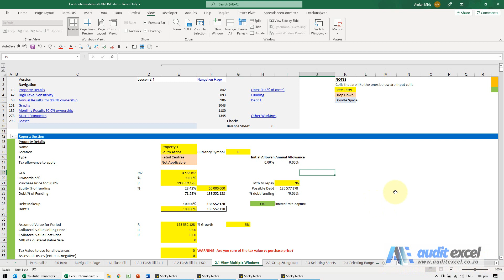Excel Scroll Bar Missing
00:00 Scroll bars missing in Excel?
00:10 Scroll bars switched off for workbook. Switch back on
00:40 Horizontal scroll bar still missing? Sheet tabs are too wide, resize them

If your scroll bars are missing, especially the vertical scroll bar, in all likelihood they have been switched off for the workbook you are looking at. If it is the Horizontal scroll bar you cannot see, there is also a chance that the viewable sheet tabs are too wide and you need to resize the horizontal scroll bar from size zero.